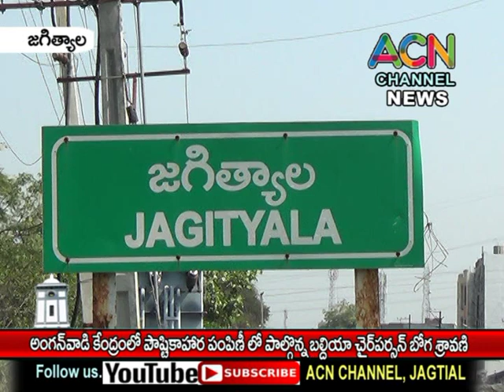Jagtial :37 th Ward Anganwadi Kendram lo Poushtikaharam Pampinee chesina Chair Person Boga Sravani